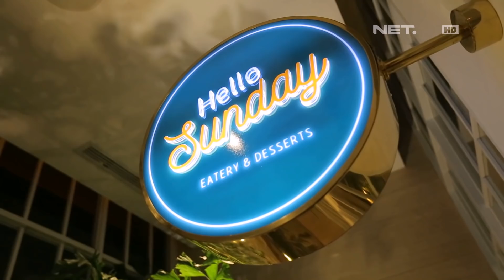BIG! Waffle Chicken yang Bikin Kenyang di Hello Sunday